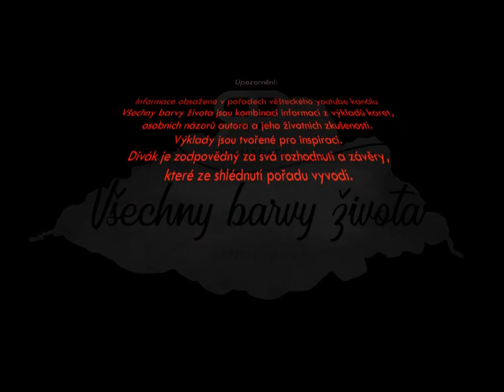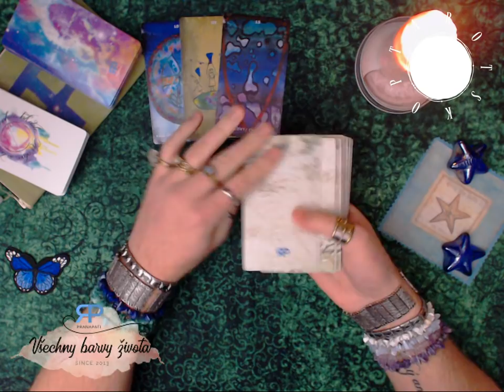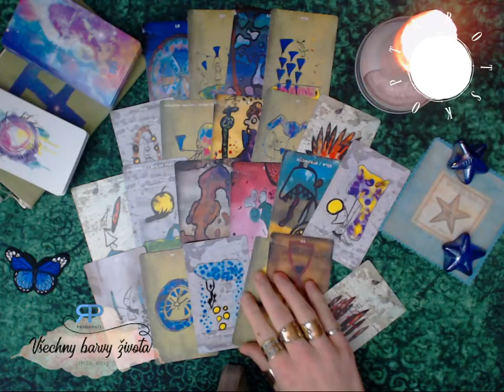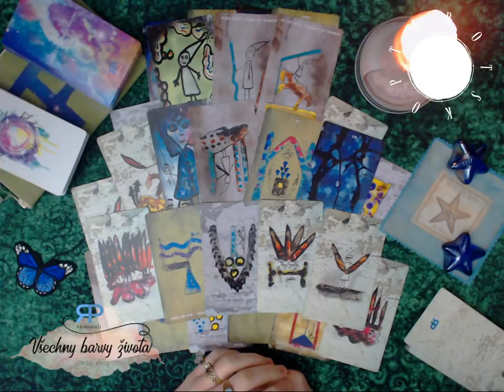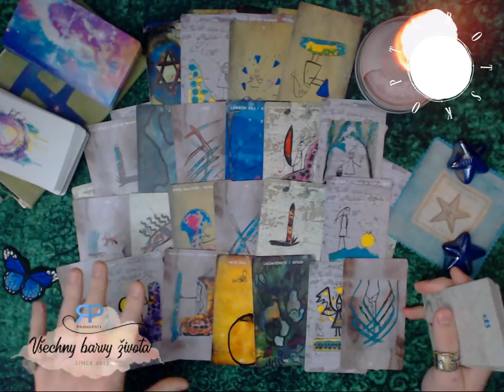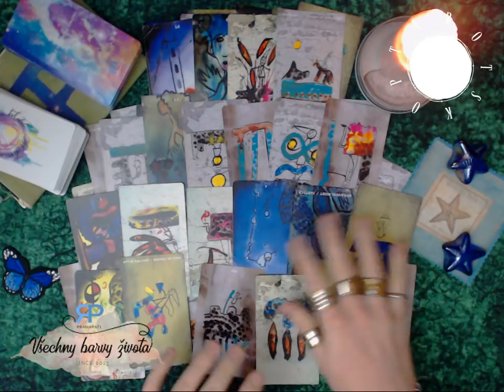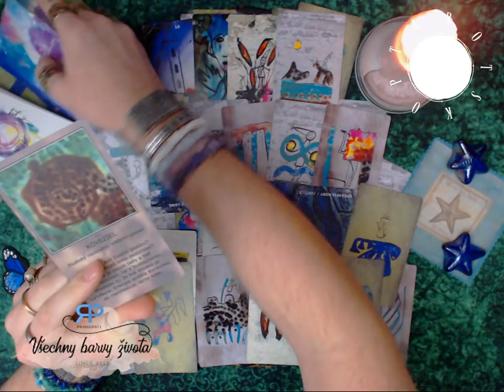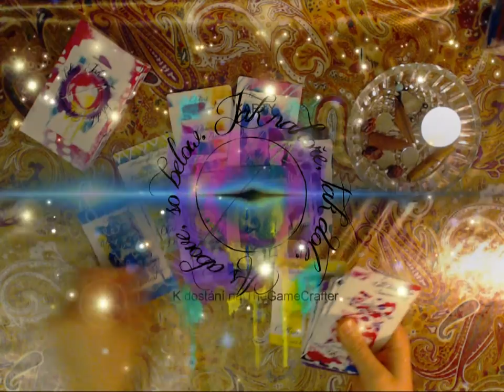Siderický Tarotskop 2018 - Rak - výklad tarotových karet